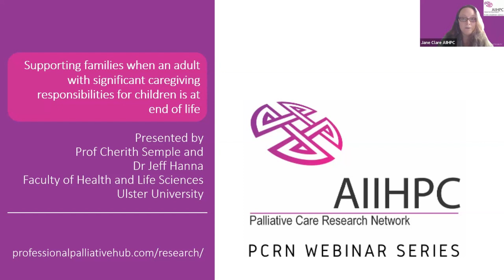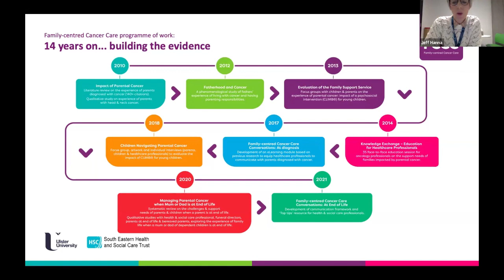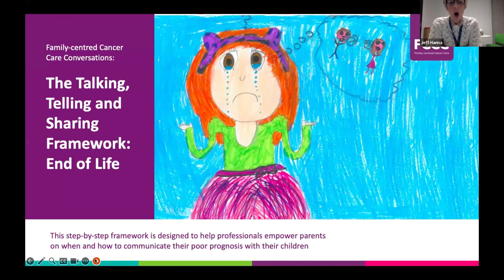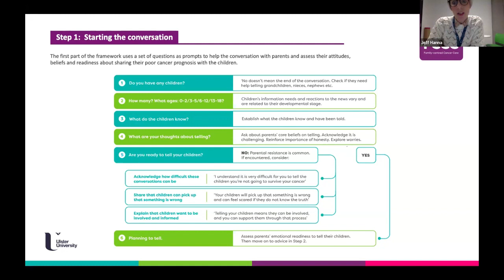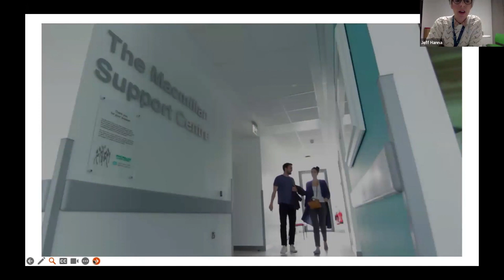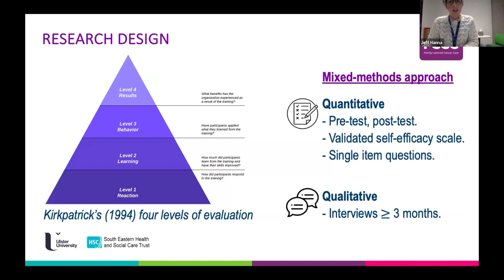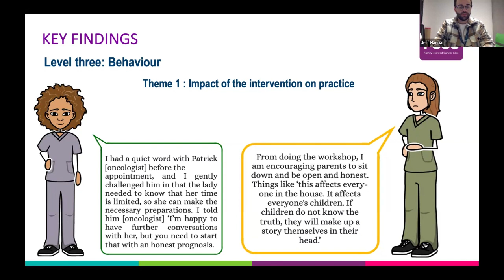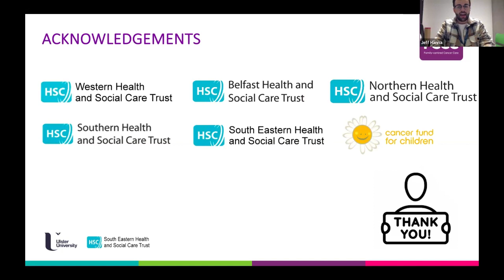PCRN Webinar Cherith Semple and Jeff Hanna Made with Clipchamp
Supporting families when an adult with significant caregiving responsibilities for children is at end of life